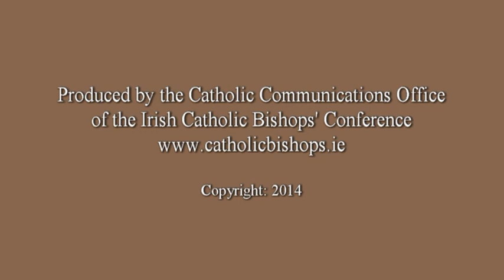Bishop Brendan Kelly on CSW2014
Bishop Brendan Kelly, Bishop of Achonry and Chairman of the Bishops' Council for Education reflects on why the Catholic Church celebrates a Catholic Schools Week each year and on this year's theme - 'Catholic Schools: Places of Faith and Learning'.